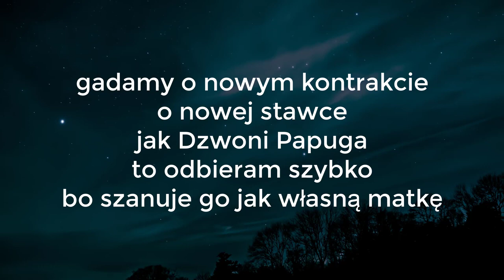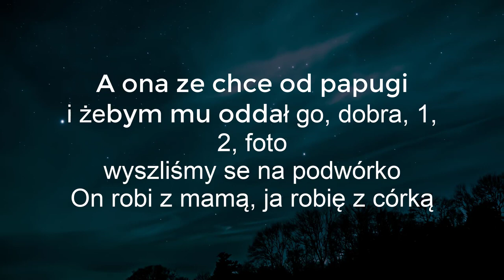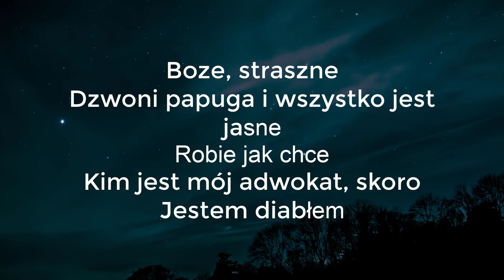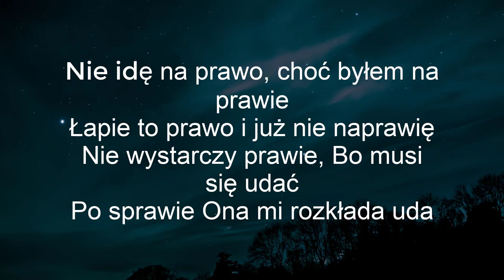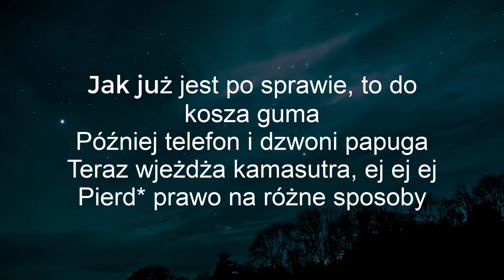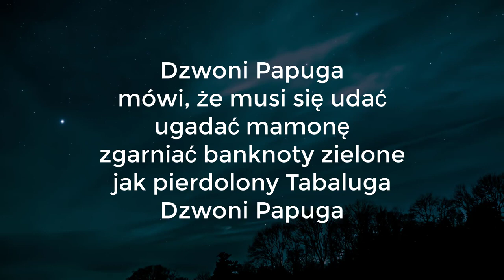TEKST Mata - Papuga ft Quebonafide, Malik Montana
Tekst do:Mata - Papuga ft. Quebonafide, Malik Montana